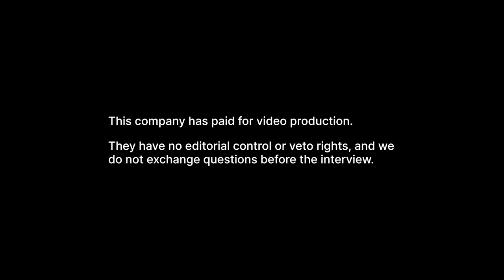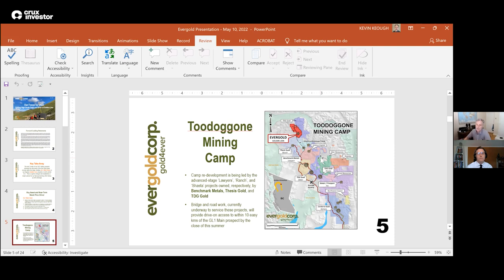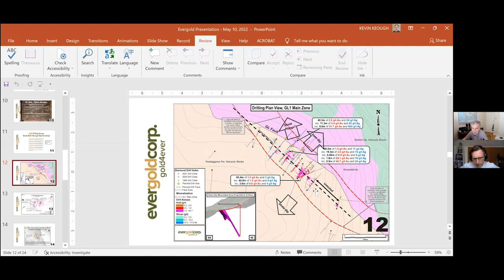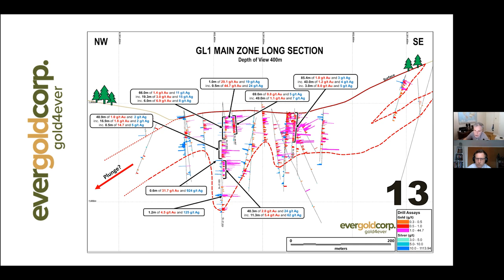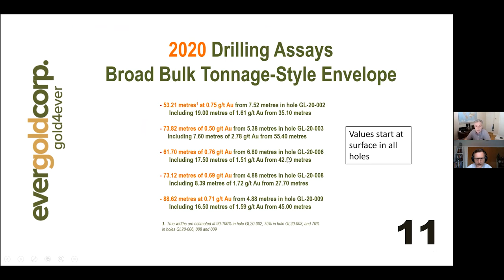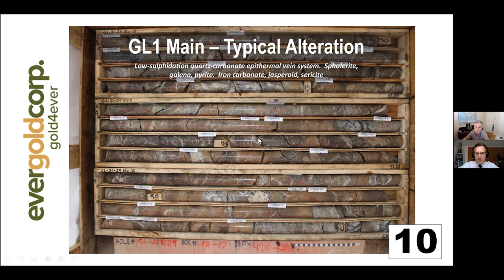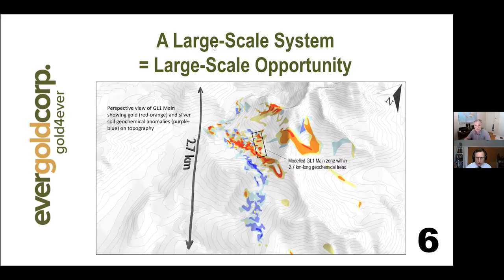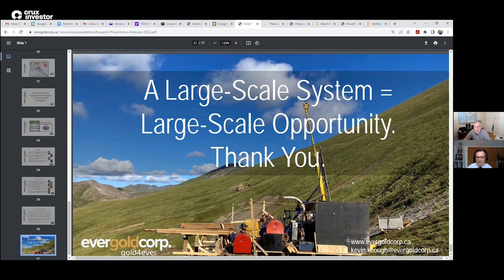Evergold (EVER) - Technical Analysis & Due Diligence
Interview with Kevin M. Keough, President & CEO of Evergold Corp. (TSX-V:EVER)

The mission at Evergold is to deliver discoveries. The company has been assembled by a team with a record of recent success in British Columbia, combining properties in prime geological real estate from one of BC’s best-known geologists, with seasoned management and a highly qualified board.

In 2020 they delivered two new discoveries, one each on their flagship Snoball and Golden Lion properties. Join them as they do the exciting, high risk / high reward work of advancing these projects.

0:00 - Company Overview
1:06 - Golden Lion Property Overview
3:06 - Defining “Re-Emerging Field”
4:12 - High Grade Targets around the Golden Lion
7:30 - Toodoggone Mining Camp Map Presentation
10:02 - Geological Structure of the "Arch"
11:45 - What got Newmont's Attention to the Site
16:12 - Geophysics Done in The GL1 Main
18:20 - Plan View Map of GL1 Main Zone Presentation
22:54 - Long Section View of GL1 Main Zone Presentation
23:57 - GL1 Mineral Contact and Intrusions Discussions
25:14 - Confidence in Believing in the Epithermal Deposit
27:51- First High-Grade Domain-Drill Section 23-24-25 Presentation & Discussion
31:19 - Drivers of the Targeting Method
36:10 - Figuring Out the GL1 Shoot Repeats
37:18 - GL1 Main Zone Mineral Trends & Zones Presentation
41:40 - Initial Drilling Holes and Plans for Step-Down Drilling
45:19 - Proving the Potential of GL1 Main Zone
48:34 - Outro